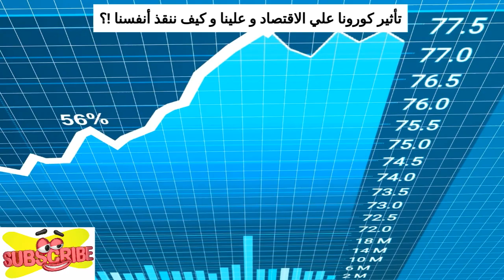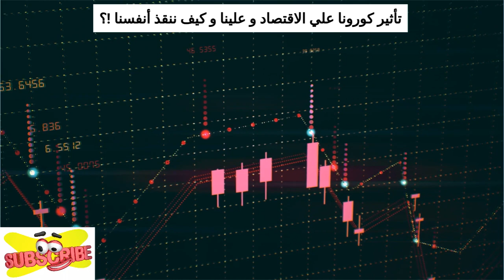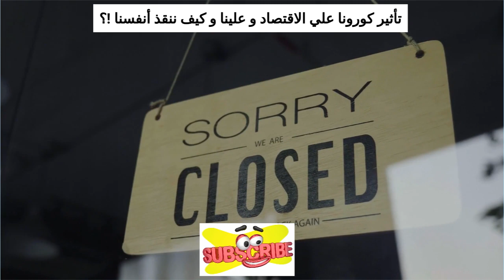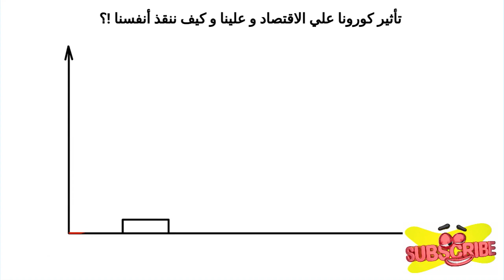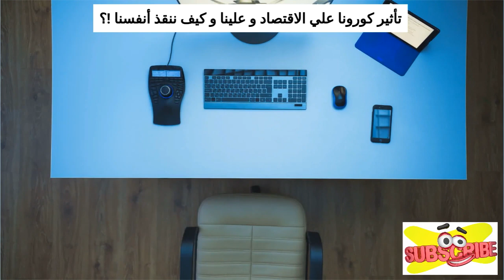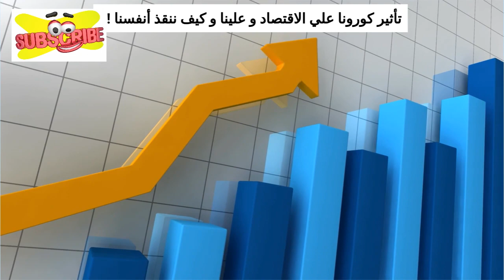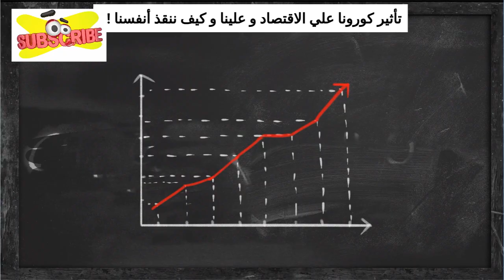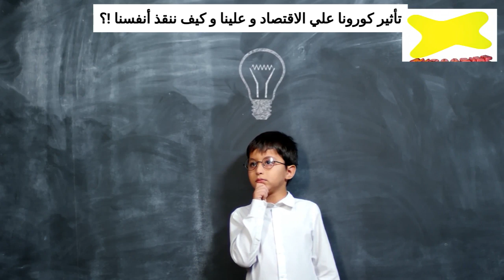الخروج من أزمة كورونا و نصائح الاستثمار الشخصي في زمن الكورونا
محتوي الفيديو:
تأثير أزمة كورونا على الاقتصاد العالمي و علي الأفراد و علي كل واحد منا
كلنا سنتأثر بنتائج فيروس كورونا علي الاقتصاد و علي دخل الأفراد
هل سيحدث ركود أم كساد كالكساد العظيم ؟
كيف نكسب من الأحداث القادمة و الركود الاقتصادي و نقلل الخسائر؟
ما هي أهم المهارات و الأنشطة التي ستنتعش في الفترة القادمة؟
كيف أنقذ نفسي و أسرتي من تبعات فيروس كورونا الاقتصادية؟
كيف أستغل وقت فراغي؟
كورونا و الأوضاع الاقتصادية في العالم
 سوق الاسهم السعودي الاستثمار المضاربة اسواق المال
ا

الاقتصاد العالمي دخل في حالة من الركود الشديد، وأن الانكماش سيكون مفاجئاً وحاداً بسبب تفشي فيروس كورونا المستجد، و ربما تكون الآثار مؤثرة لعقود قادمة.ثم جاء تفشي الفيروس التاجي، وسبب صدمة كبيرة للاقتصاد العالميالإجراءات التي اتخذتها الدول لمكافحة تفشي المرض مثل إغلاق الحدود والعزلة والحجر الصحي، مهمة لإنقاذ الناس، لكنها ستجعل الأمور أسوأ بالنسبة للاقتصاد، وأنها ستغلق قطاعاً اقتصاديا تلو الآخر.لن يكون من السهل إعادة تشغيل اقتصاد عالمي حديث مترابط بعد انتهاء الأزمة، وأن تعافي الاقتصاد سيبدأ عندما يستطيع مسؤولو الصحة أن يؤكدوا للناس أنه تم احتواء الفيروس وأن الحصانة من المرض الذي يسببه قد زادتأدى الكساد الكبير الذي أعقب الأزمة المالية العالمية لعام 2008 إلى ظهور الوضع الجديد للاقتصاد المتمثل في استمرار النمو المتدهور، والاستقرار المالي المصطنعتغيير أزمة كورونا التضاريس الاقتصادية العالمية. فسوف تسرع عملية إزالة العولمة وإلغاء التقارب وإعادة تعريف الإنتاج والاستهلاك في جميع أنحاء العالم.